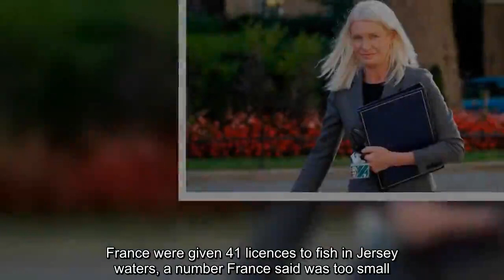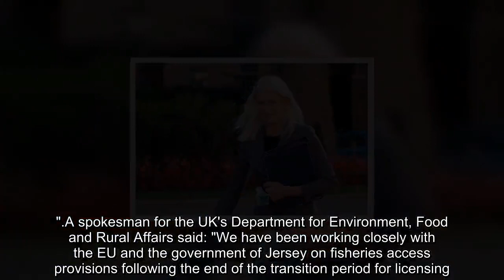Brexit UPDATE! Rage exploded, Emmanuel Macron has threatened to cut off electricity in fishing war